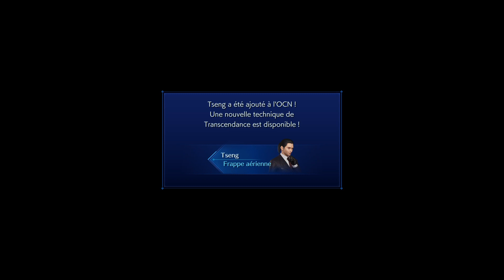À l'assaut du Wutai - Crisis Core Final Fantasy 7 Reunion #2